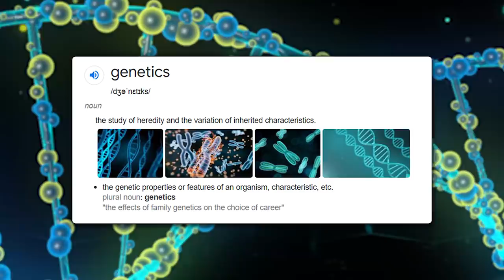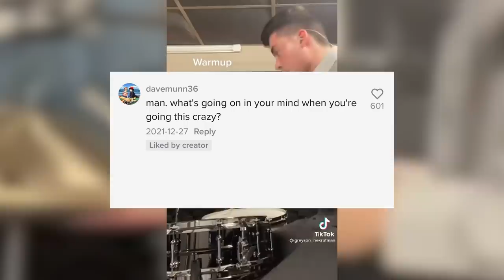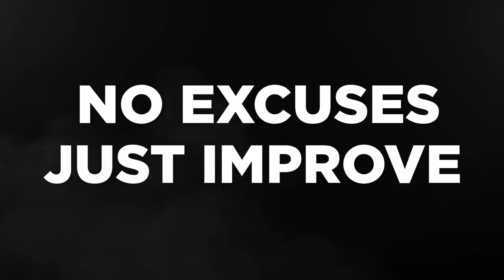The Toxic Champion MINDSET